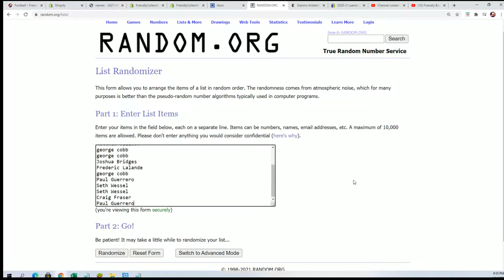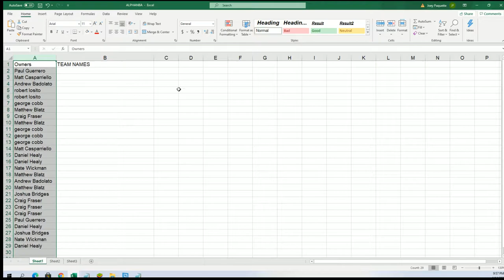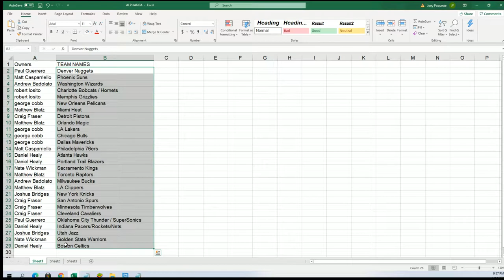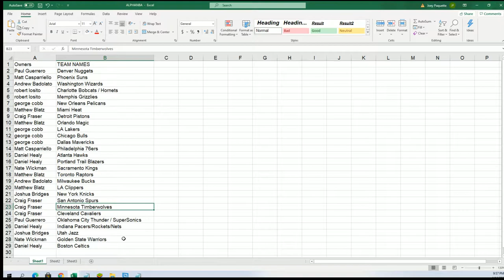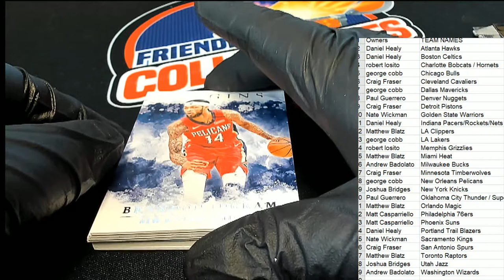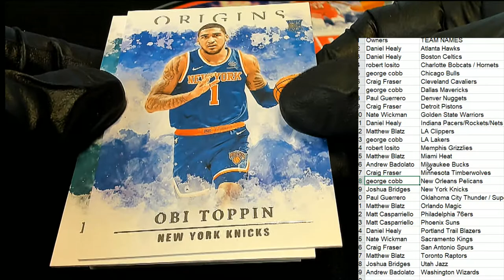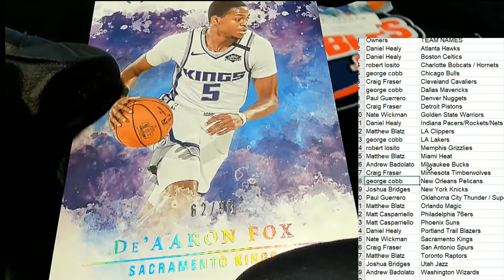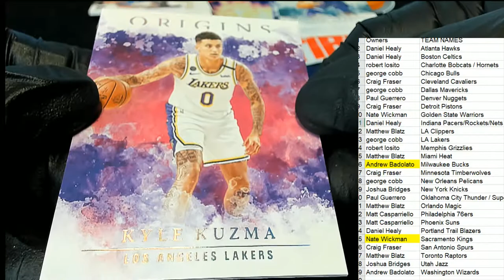202021 Panini Origins Basketball Hobby ID 21ORIGINSBSK102